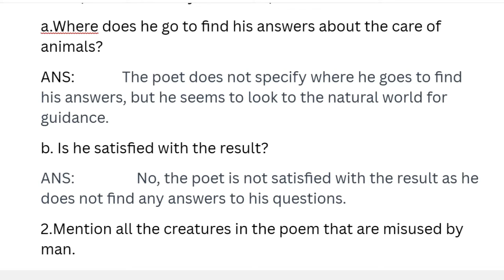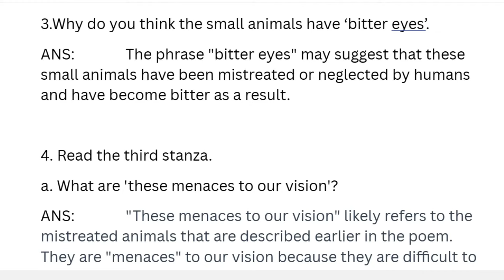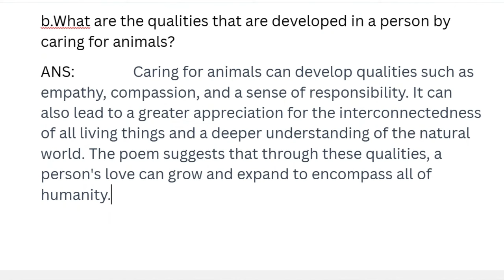CARING FOR ANIMALS CLASS 12 ENGLISH || MBOSE TEXTBOOK SOLUTIONS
Solved answer from textbook chapter 4 caring for animals .Meghalaya Board(MBOSE)